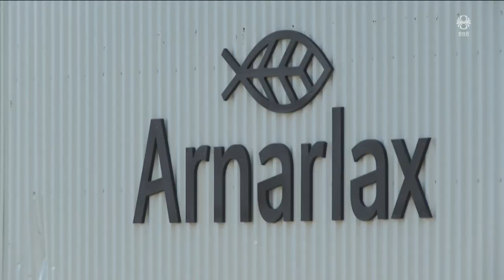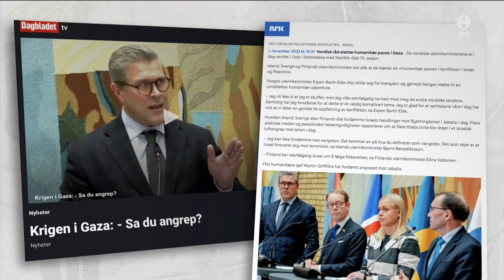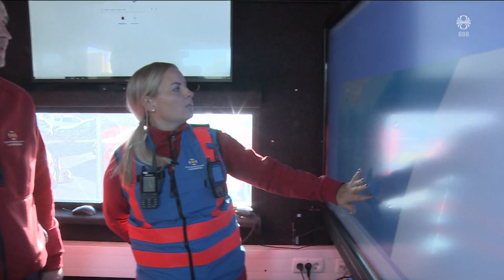Fréttir - 02. nóv 2023